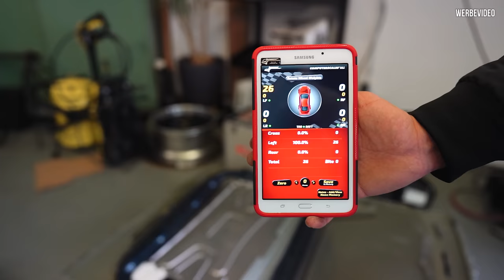BMW E46 M3 DOKU Folge 2 - Neue FARBE in wenigen Tagen!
Jetzt gehen wir diesen Traum an!
Der ein oder andere von euch hat das Ergebnis vielleicht schon auf der Essen Motorshow gesehen und kennt bereits das Ergebnis, dennoch zeigen wir euch in dieser mehrteiligen Videoreihe den Aufbau des M3s.

Im ersten Teil haben wir den BMW mit Max direkt radikal erlegt.
Nun geht es zu der Firma Lackwelt aus Irxleben wo Inhaber Christian und Lackierer Lars dem BMW in kürzester Zeit ein neues Lackkleid verleihen.